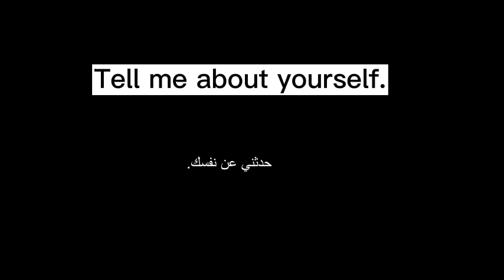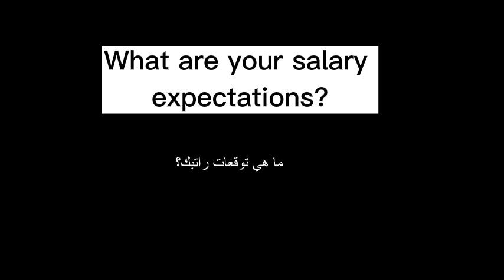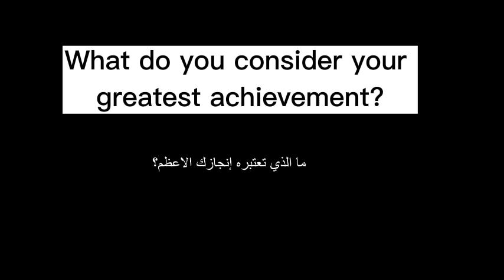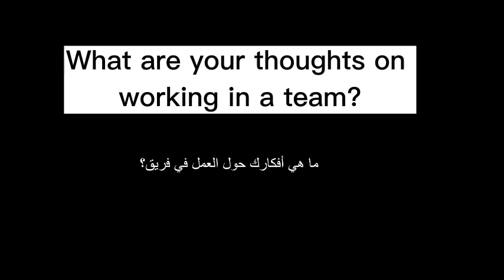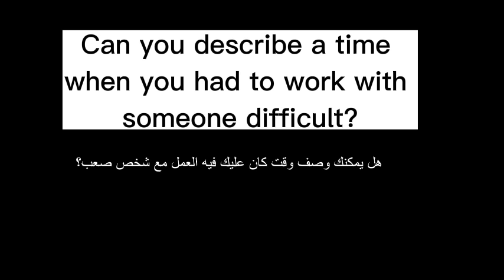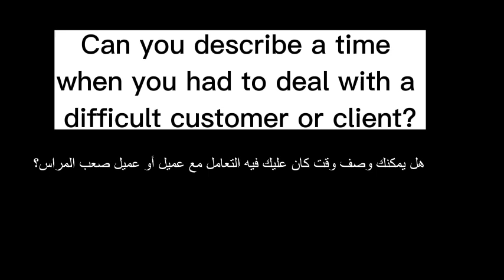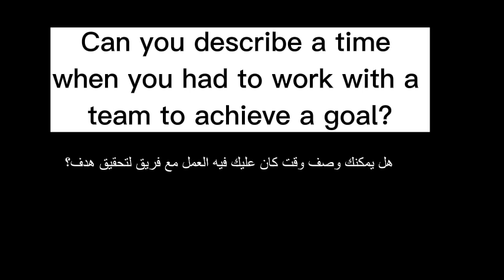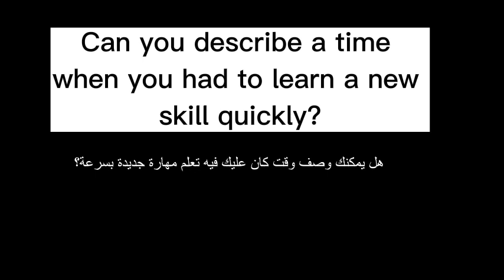70 سؤال شائعة في مقابلات العمل باللغة الانجليزية